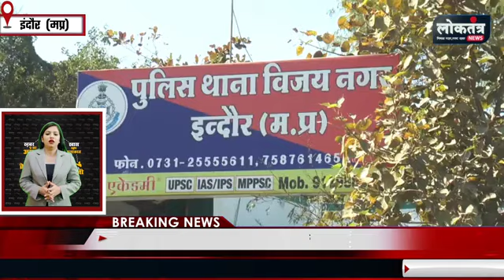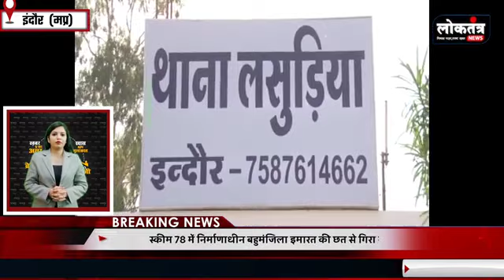Loktantra लोन एजेंट ने की धोखाधडी, युवती से खोटा काम, दो पर रासुका, हर्षोल्लास से मनाई ईद व परशुराम